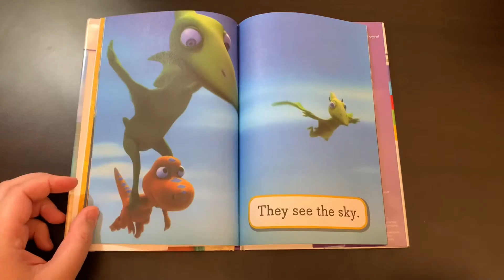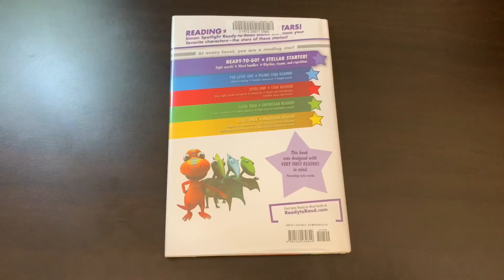Read Aloud: Dinosaur Family Trip | Dino Cave Studio | Read to Me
Dinosaur Train from PBS Kids

Ready-to-read ready-to-go!

New readers start here